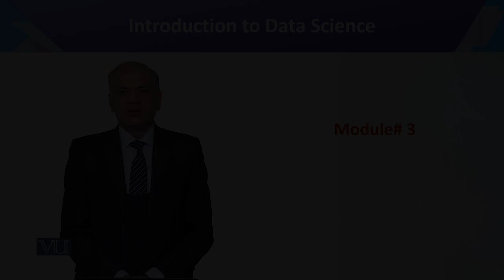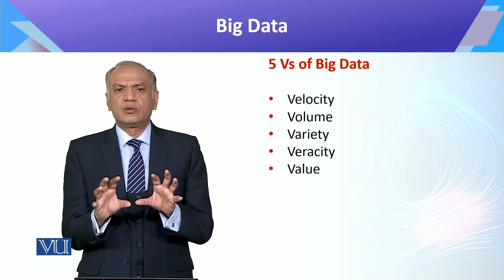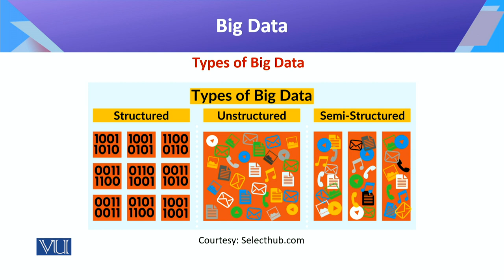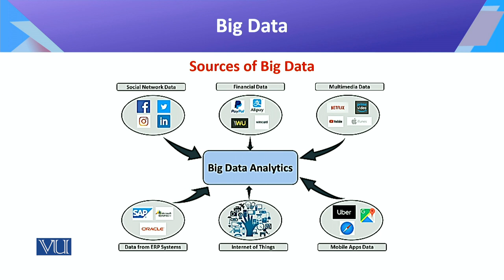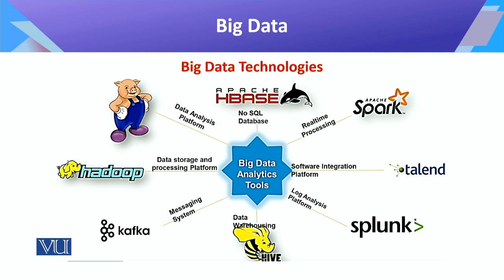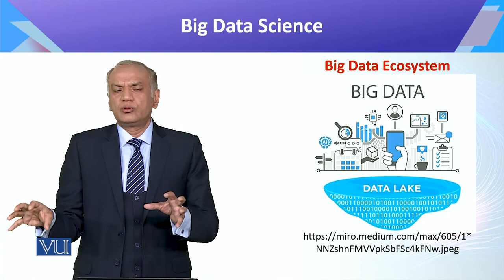CS442_Topic003 | Introduction to Data Science